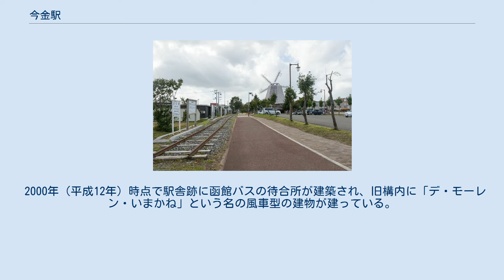今金駅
1976年の今金駅と周囲約750m範囲。
左が瀬棚方面。
国土交通省 国土地理院 地図・空中写真閲覧サービスの空中写真を基に作成 今金駅（いまがねえき）は、北海道瀬棚郡今金町字今金にかつて設置されていた、日本国有鉄道（国鉄）瀬棚線の駅（廃駅）である。
電報略号はイマ。
瀬棚線の廃止に伴い、1987年（昭和62年）3月16日に廃駅となった。
 1984年（昭和59年）まで運行されていた、急行「せたな」の停車駅であった。
のちに町名となった。
地名は初期の入植者今村藤次郎と金森石郎の名の頭文字を採って命名された。
なお町名・地名は「いまかね」、駅名は「いまがね」と読みに相違がある。
 「いま金になる」という駅名の縁起をかついで、1983年（昭和58年）頃には月間平均100枚以上の入場券が売れたという。
 廃止時点で、相対式ホーム2面2線を有する地上駅で、列車交換が可能な交換駅であった。
互いのホームは、駅舎側ホーム西側と対向側ホーム西側を結んだ構内踏切で連絡していた。
線路北側の駅舎側ホームが上り1番線、対向側ホームが下り2番線となっていた。
そのほか対向側ホームの外側に副本線様の側線を1線有し（乗降不可）、この側線から国縫方に短い側線を1線分岐した。
また、本線国縫方の1、2番線分岐部分手前から旧貨物側線を分岐した。
 職員配置駅で、駅舎は構内の北側（瀬棚方面に向かって右側）に位置し、ホーム中央部に接していた。
開業当初からの駅舎は改築され、鉄筋コンクリート平屋建ての、待合室や事務室が広くゆったりと取られ、売店も有した建物となっていた。
ホームは他の瀬棚線内の駅に比し、比較的長い有効長であった。
 2000年（平成12年）時点で駅舎跡に函館バスの待合所が建築され、旧構内に「デ・モーレン・いまかね」という名の風車型の建物が建っている。
また、レールと今金町内に所在した6駅の駅名標（レプリカ）が設置されている。
近辺の線路跡は、「オランダ通り」という遊歩道になっている。
2010年（平成22年）時点、2011年（平成23年）時点でも同様であった。
 当駅を発着駅とする区間列車が下り1本、上り3本設定されていた（1987年（昭和62年）廃止時点）。